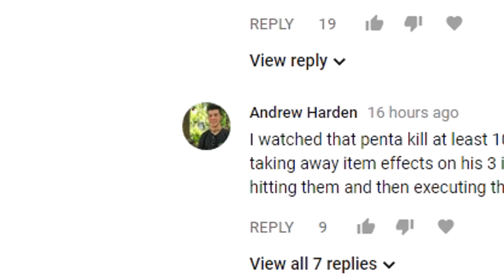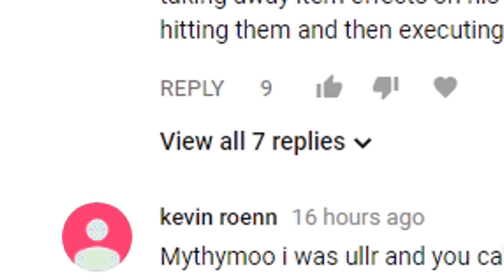NANI?! (Smite Funny Moments)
Nani the frick.

♫ Music ▼
"You Will Know Our Names" by GaMetal

- Myth / MythyMoo